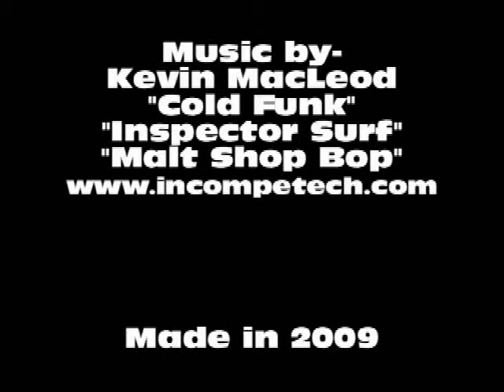How to Make a Clay Puppet!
A video to show how I build my clay puppets.  This one is a little girl in a pink dress who throws an apple at Bob in "Bob's Accident."  It took about a couple of hours to make.